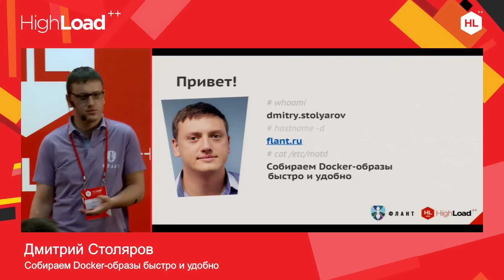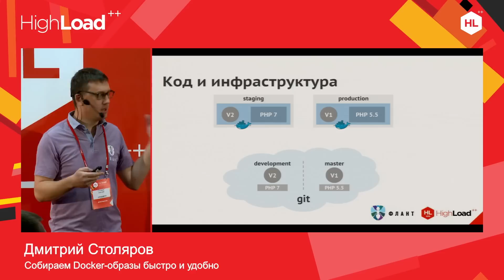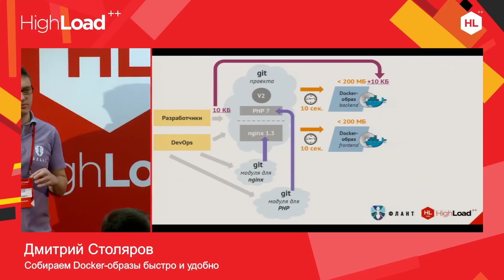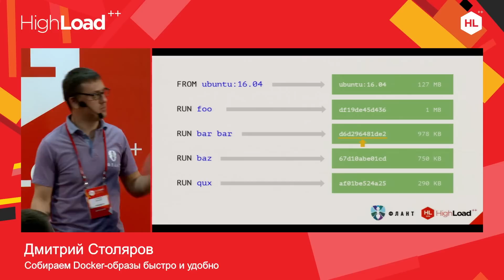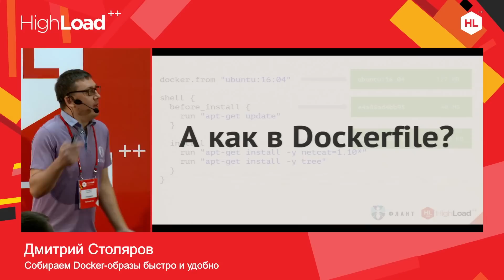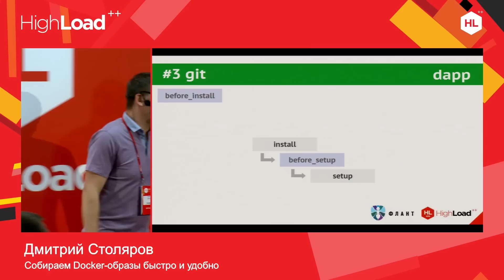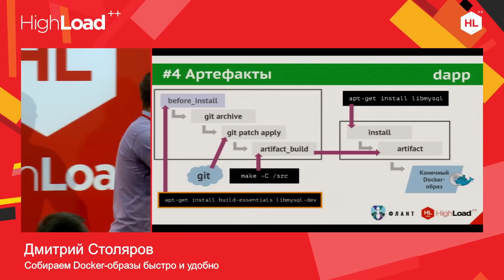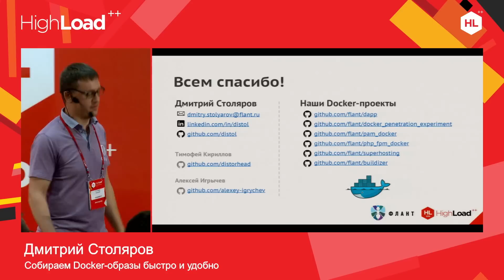Собираем Docker-образы быстро и удобно / Дмитрий Столяров (Флант)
Одним из важных элементов процесса Continuous Delivery, построенного с использованием Docker, является сборка Docker-образов. На первый взгляд задача кажется тривиальной, а синтаксис Dockerfile — простым и понятным.
Но что, если вы используете микросервисную архитектуру и вам необходимо собирать сотни или даже тысячи образов каждый день? А если вам нужно исправить срочный баг на production, готовы ли вы ждать лишние минуты, пока будет произведена сборка?